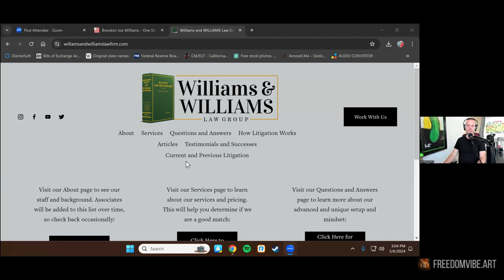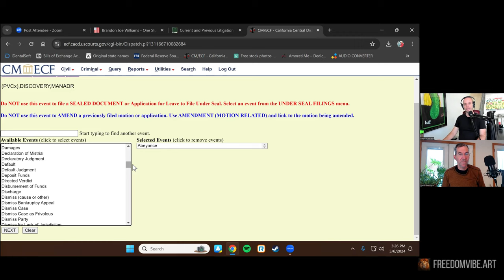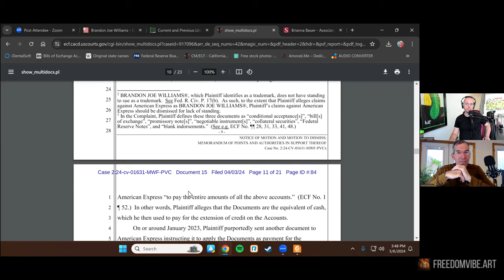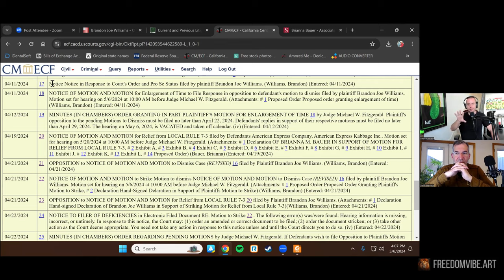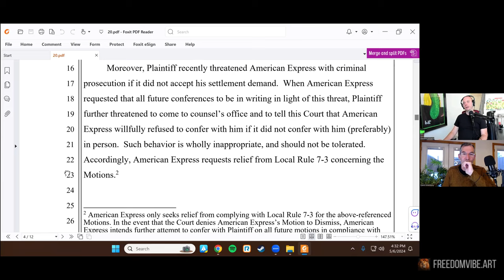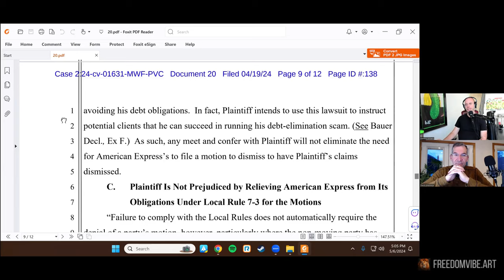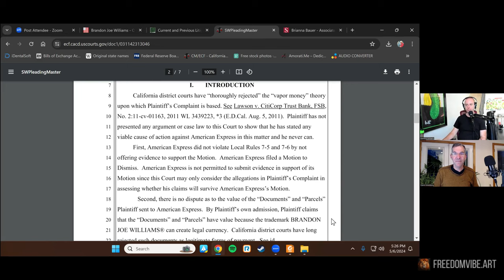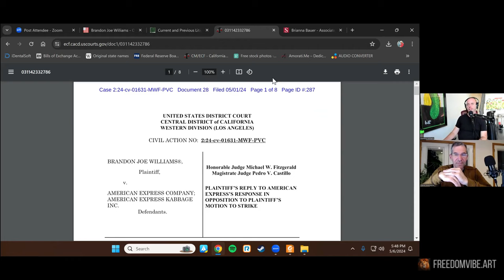"Flurry of Motions" - The AMEX Case & Negotiable Instruments - Brandon-Joe: Williams (part 2)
Brandon-Joe: Williams (@onestupidfuck ) returns for part 2 to dive into the "flurry of motions" in his groundbreaking federal lawsuit against American Express.  In the process, we get a rare glimpse into the inner workings of litigation under "statutory jurisdiction."